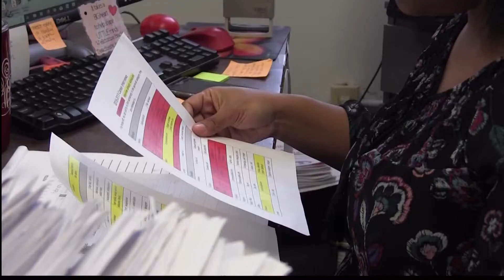School Counselor of Northeast Elementary School